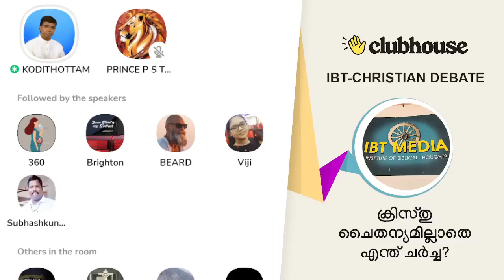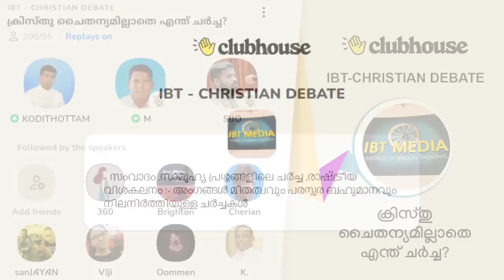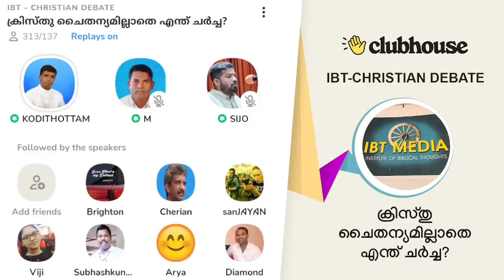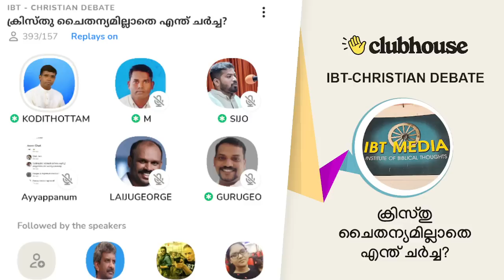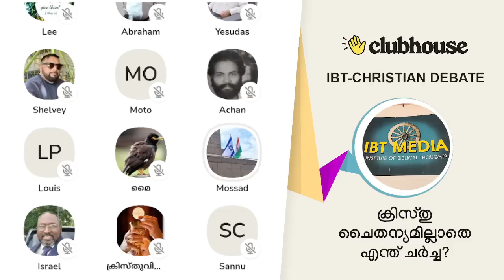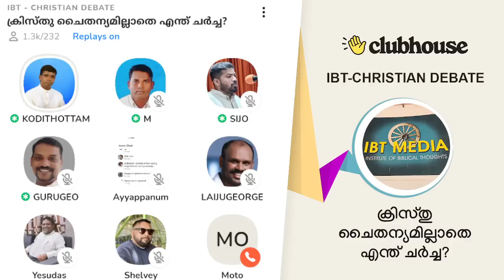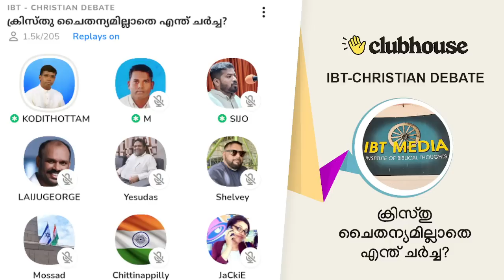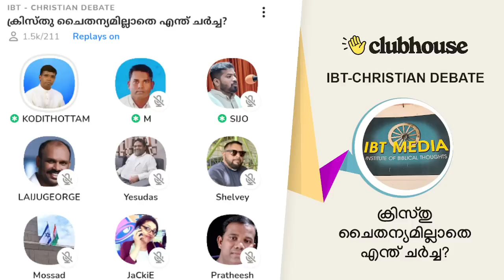ട്രൂത് ഫൈറ്റേഴ്‌സ് തിരിച്ചു വരവിന്റെ തയ്യാറെടുപ്പിലോ? Anil Kodithottam | IBT Christian Debate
ട്രൂത് ഫൈറ്റേഴ്‌സ് തിരിച്ചു വരവിന്റെ തയ്യാറെടുപ്പിലോ? Anil Kodithottam | Sijo Joseph | George John | IBT Christian Debate | Clubhouse Malayalam Discussion

► Chapters
0:00:00 അനിൽ കൊടിത്തോട്ടം
0:37:30 സിജോ ജോസഫ്
0:49:34 യൂസഫ് യഹിയയുടെ കമെന്റിന് മറുപടി:അനിൽ കൊടിത്തോട്ടം
0:55:24 എം
1:05:28 യേശുദാസ് ബഞ്ചമിൻ
1:12:38 കമെന്റിന് മറുപടി: സിജോ ജോസഫ്
1:17:17 ബി ആർ
1:28:09 ത്രിത്വം: അനിൽ കൊടിത്തോട്ടം
1:45:34 പ്രതീഷ്
1:52:48 സൗദ് കിംഗ്
1:54:40 ലൂയിസ്
2:01:32 മൊസ്സാദ്
2:04:32 ലൈജു ജോർജ്ജ്
2:17:42 ഷെൽവി
2:21:04 ഇസ്രായേൽ
2:25:29 അനിൽ കൊടിത്തോട്ടം
2:35:52 ക്രിസ്തുവിന്റെ ശിഷ്യൻ
2:40:55 ചിറ്റിനാപ്പള്ളി
2:46:19 രാജ
2:50:43 ജാക്കി സിസ്റ്റർ
3:02:45 അനിൽ കൊടിത്തോട്ടം
3:16:17 ഉപസംഹാരം: സിജോ ജോസഫ്